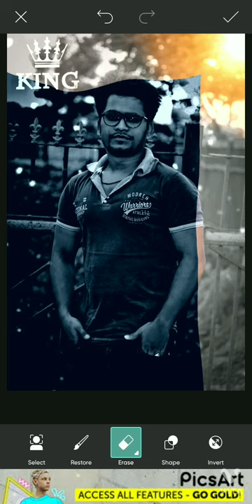dz photo editing